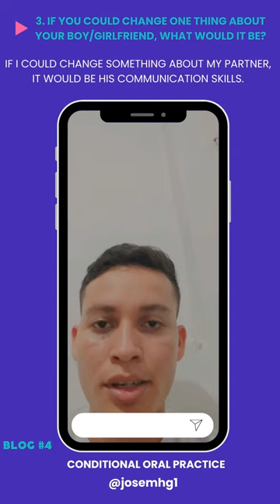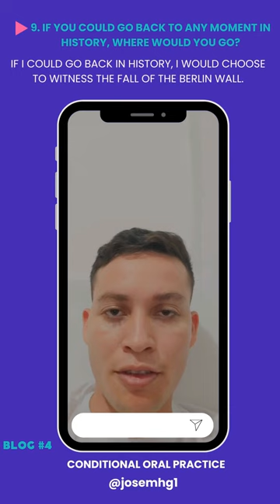Blog #4. Jose hernandez